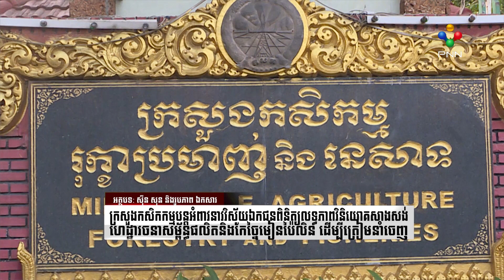[27-08-21] ក្រសួងកសិកកម្ម បន្តអំពាវនាវវិស័យឯកជនពិនិត្យលទ្ធភាពវិនិយោគសាងសង់ហេដ្ឋារចនាសម្ព័ន្ធ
ក្រសួងកសិកកម្ម បន្តអំពាវនាវវិស័យឯកជនពិនិត្យលទ្ធភាពវិនិយោគសាងសង់ហេដ្ឋារចនាសម្ព័ន្ធ ផលិតនិងកែច្នៃមៀនប៉ៃលិន ដើម្បីត្រៀមនាំចេញ។